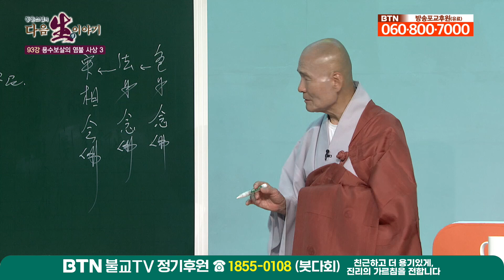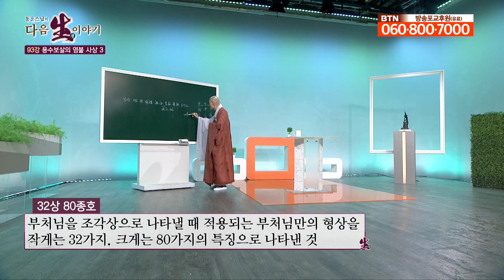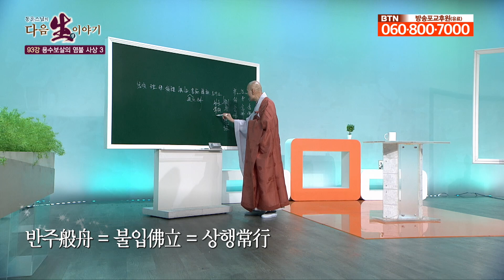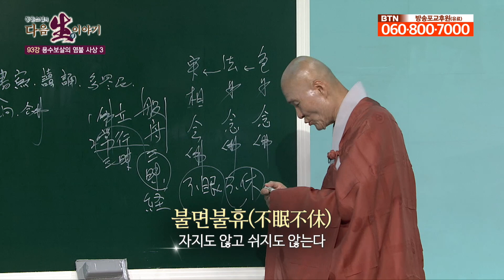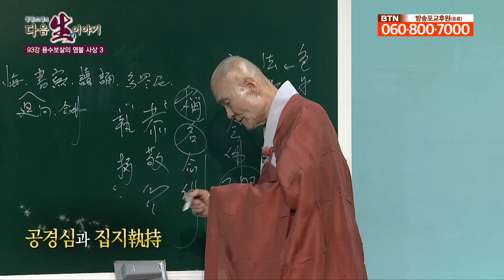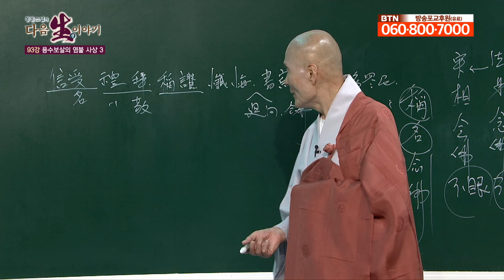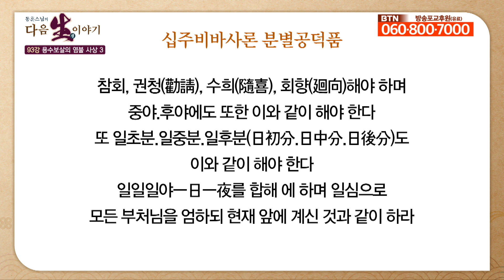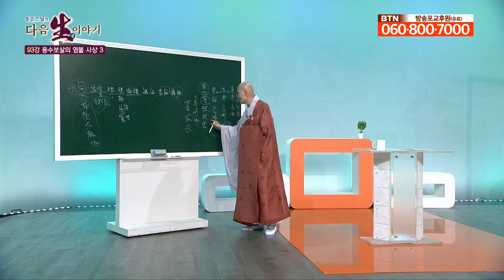공경심을 모든 수행의 근본 바탕으로 하라 - 동훈스님의 다음 생 이야기 93회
00:00 용수보살의 염불 사상
07:53 불상이란 부처님 진리의 말씀을 상으로 모셔 놓은 것
15:46 시방현재불실재전입정경
27:13 공경심과 집지